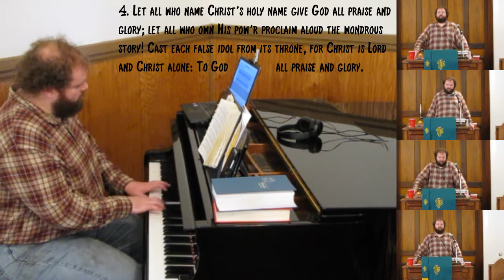Sing Praise to God Who Reigns Above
Hymn tune MIT FREUDEN ZART